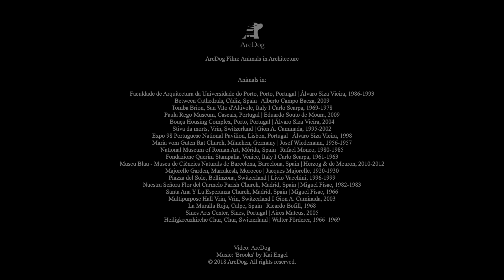Animals in Architecture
ArcDog Film: Animals in Architecture

Sometimes, animals are the main actors in architecture. Featured architects including Álvaro Siza Vieira, Alberto Campo Baeza, Carlo Scarpa, Eduardo Souto de Moura, Gion A. Caminada, Josef Wiedemann, Rafael Moneo, Herzog &amp; de Meuron, Jacques Majorelle, Livio Vacchini, Miguel Fisac, Aires Mateus, Walter Förderer.

Animals in:

Faculdade de Arquitectura da Universidade do Porto, Porto, Portugal | Álvaro Siza Vieira, 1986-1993
Between Cathedrals, Cádiz, Spain | Alberto Campo Baeza, 2009
Tomba Brion, San Vito d'Altivole, Italy I Carlo Scarpa, 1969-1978
Paula Rego Museum, Cascais, Portugal | Eduardo Souto de Moura, 2009
Bouça Housing Complex, Porto, Portugal | Álvaro Siza Vieira, 2004
Stiva da morts, Vrin, Switzerland | Gion A. Caminada, 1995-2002
Expo 98 Portuguese National Pavilion, Lisbon, Portugal | Álvaro Siza Vieira, 1998
Maria vom Guten Rat Church, München, Germany | Josef Wiedemann, 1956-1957
National Museum of Roman Art, Mérida, Spain | Rafael Moneo, 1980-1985
Fondazione Querini Stampalia, Venice, Italy I Carlo Scarpa, 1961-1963
Museu Blau - Museu de Ciències Naturals de Barcelona, Barcelona, Spain | Herzog & de Meuron, 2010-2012
Majorelle Garden, Marrakesh, Morocco | Jacques Majorelle, 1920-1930
Piazza del Sole, Bellinzona, Switzerland | Livio Vacchini, 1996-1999
Santa Ana Y La Esperanza Church, Madrid, Spain | Miguel Fisac, 1966
Multipurpose Hall Vrin, Vrin, Switzerland I Gion A. Caminada, 2003
La Muralla Roja, Calpe, Spain | Ricardo Bofill, 1968
Sines Arts Center, Sines, Portugal | Aires Mateus, 2005
Heiligkreuzkirche Chur, Chur, Switzerland | Walter Förderer, 1966–1969